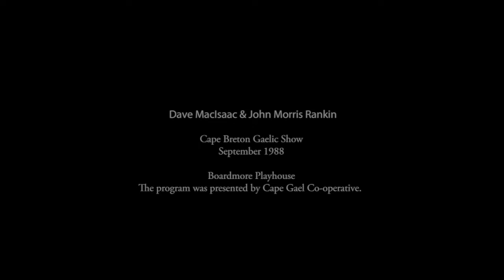Dave MacIsaac & John Morris Rankin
Dave MacIsaac accompanied by John Morris Rankin on piano.

This clip was recorded during the Cape Breton Gaelic Show in September 1988, at the Boardmore Playhouse.

The show was produced by the Cape Gaelic Associate Cooperative and was recorded by Cape Breton University.